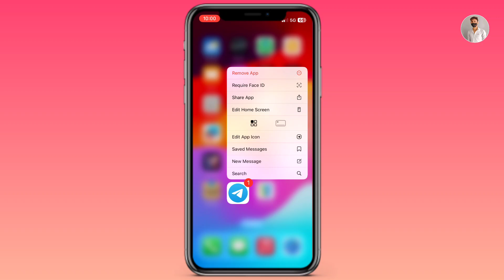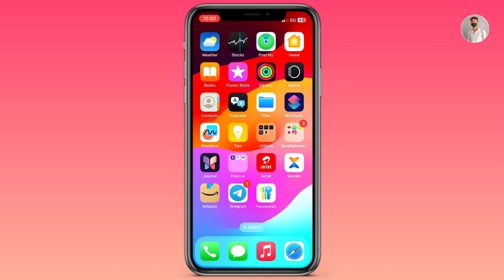iPhone mein apps Edit kaise kare !! iPhone mein apps setup kaise kare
Your Queries.

iPhone apps Edit kaise kare
iPhone mein apps ko edit kaise kare